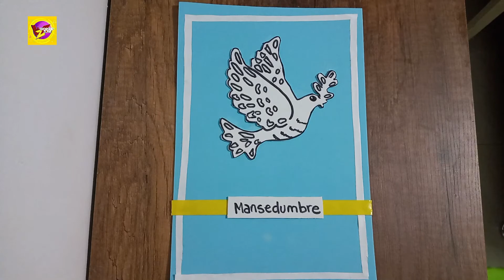WZ | AGOSTO 24/2020 | CBI